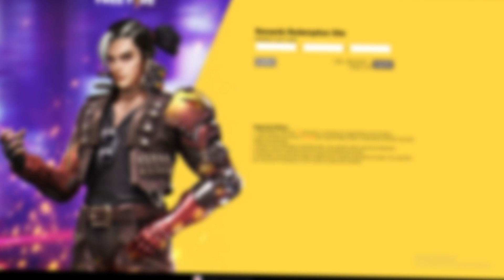NUEVO CODIGO DE FREE FIRE SEPTIEMBRE 2021 "CODIGO GLOBAL" *corre*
CÓDIGO: GY52RK7ATA5R